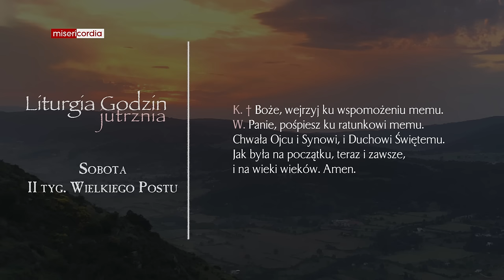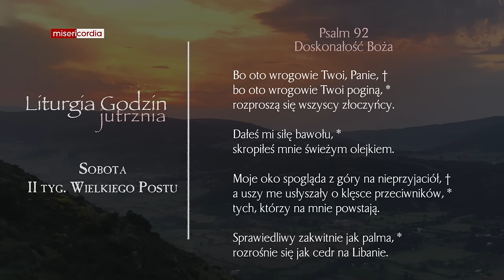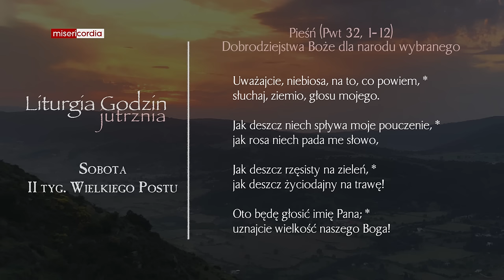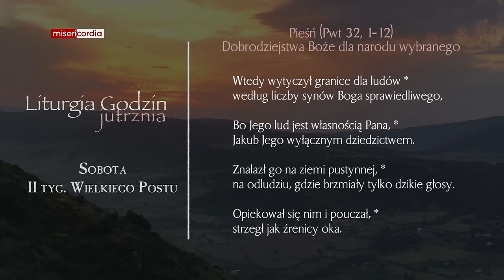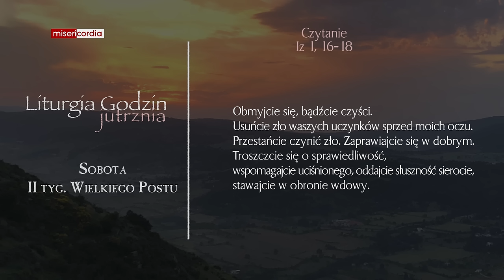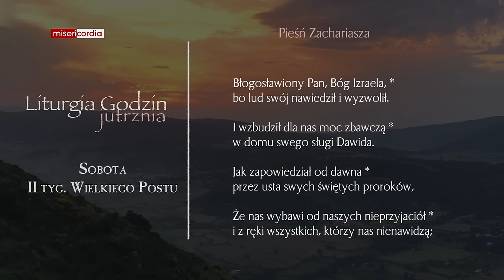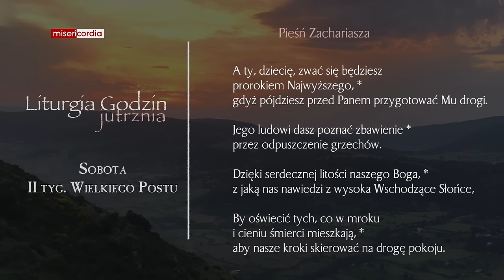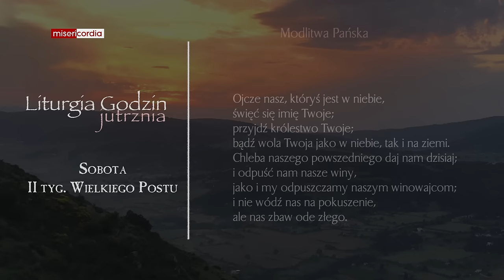Liturgia Godzin | Jutrznia | Sobota, II tyg. Wielkiego Postu